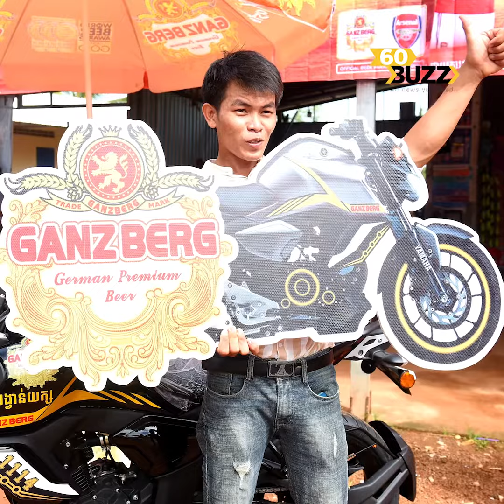ក្រុមហ៊ុនស្រាបៀរ GANZBERG ប្រគល់រង្វាន់ជូនអតិថិជនកំពូលសំណាងដែលឈ្នះរង្វាន់ម៉ូតូធំ Yamaha FZ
ក្រុមហ៊ុនស្រាបៀរ GANZBERG ប្រគល់រង្វាន់ជូនអតិថិជនកំពូលសំណាងដែលឈ្នះរង្វាន់ម៉ូតូធំ Yamaha FZ ចំនួន 30 គ្រឿងបន្ថែមទៀតក្នុងថ្ងៃនេះ !